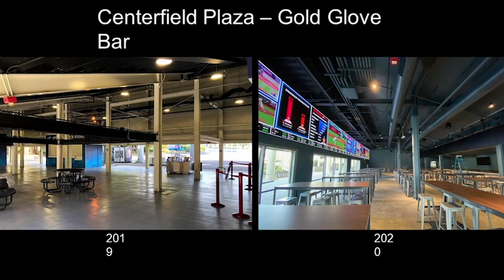Throwback - Clip 189 - Mark Francis and Derek O'Hara Discuss the Renovation of Dodgers Stadium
• THROWBACK •

📺 CLIP 189: Mark Francis, Sports Business Lecturer at UCLA Anderson Center for Media, Entertainment & Sport, and Derek O'Hara, Special Projects Director, Planning & Development for the Los Angeles Dodgers, Discuss the Renovation of Dodgers Stadium.

Tune in every Thursday for a NEW clip! ✨